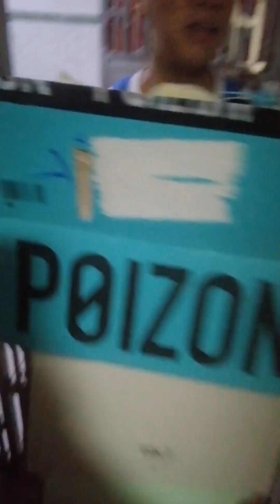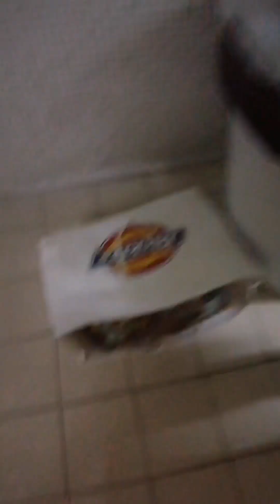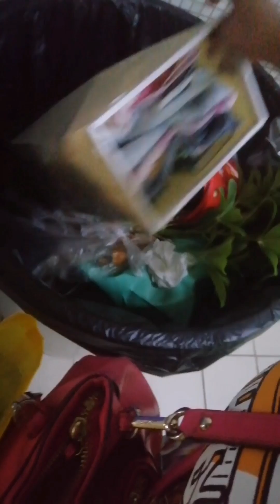Part 2 Basura nang MACAU | Dumpster Diving sa Macau | Swerte sa araw nato